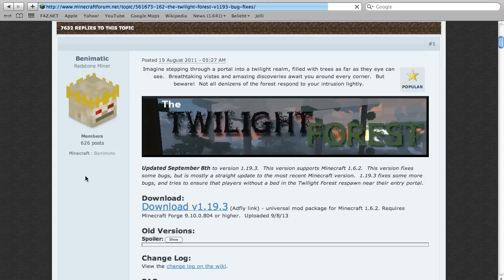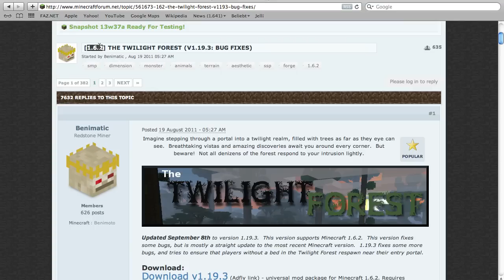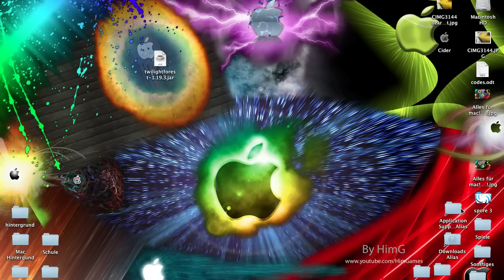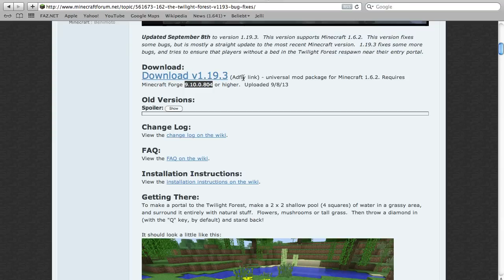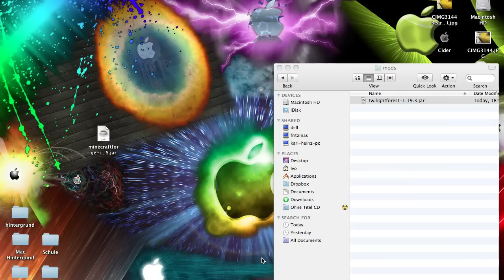⌦ Twilight Forest Minecraft Mod 1.7.10 Installation ⌫Riesen Bäume & Mehr! German Deutsch Mac Windows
➽ Der Twilight Forest Mod für Minecraft 1.7.10 hat nichts mit Vampiren zu tun, er fügt viel mehr eine neue Welt in der es immer Dämmerung ist hinzu. Dort gibt es neue minecraft riesen baum biome, mehr tiere wie hirsche, glühwürmchen und grillen, aber auch boss gegner, bei denen du dich durch ein riesen minecraft labyrinth kämpfen musst bis du endlich versuchen kannst, die entgegner zu schlagen ;D
Insofern ein wirklich top minecraft 1.7.10 mod, bei dem es viel zu entdecken gibt!

Bedanken ist Ehrensache.

» Die Forge installation wird dir hier noch ein mal erklärt, falls du sie noch net kennst

» Meine ✰ Bewertung ✰ für den Twilight Forest Mod:
Spiel Spaß: ★★★★
Nachhaltigkeit: ★★★
Umfang: ★★★★★
Updates: ★★

↯ FAQ / Probleme ↯

» "Es funktioniert nicht!"

↪ Keine Panik xP
Ich habe hier mal zusammen gefasst, was man beim mod isntallieren alles falsch machen kann + wie man es fixt
Lad dir ggf. auch nochmal die neuste forge version ;)

✔ Alles funktioniert? = Freut mich, wenn du dem Tut nen grünen Daumen gibst oder nen Kommi schreibst wissen auch Andere, dass ich hier keinen Mist erzähle ;)
✘ Nichts funktioniert? = Ließ dir doch einfach mal die "FAQ / Probleme" nochmal durch oder auch, was ich anderen mit Problemen in den Kommentaren geantwortet habe =)

-Musik by Illocanblo.
If you like his track (SmurfPulser), you can hear it in full lenght at this
-Thanks to soundbible and soundjay for some in/outtro sounds, ManiacV2 (start (first) light room), PeenutDzn (end (last) light room), FaexEditing (Sniper and Bullets), Andrew McCluskey (the "HimGames" font type) and many more who suported me indirectly in my work. Tank you for your support! ;)

Viel Spaß mit dem Mod! =)
MFG HimG(G)ames